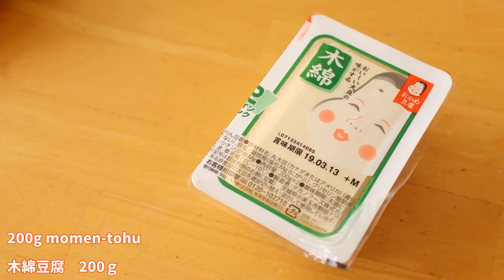Tofu & Spinach Salad ("Shiraae") フライパンひとつで。ほうれん草の白和え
Tofu & Spinach Salad (Shiraae) ☆ Ingredients
200g spinach
200g tofu
2 tsp salt
2 tsp sugar
salt (as you like)